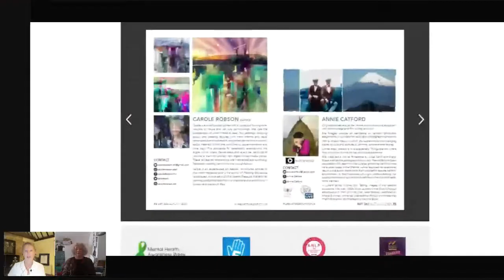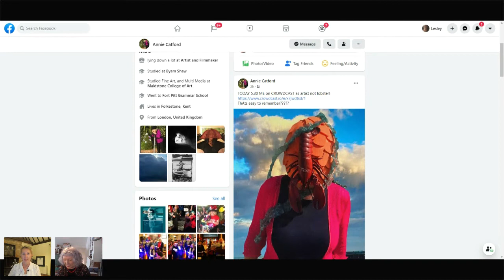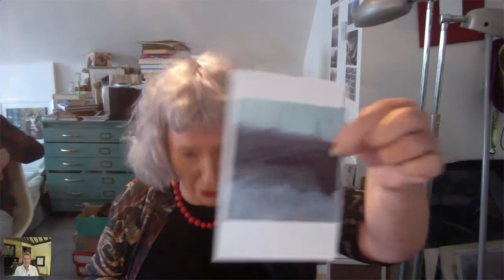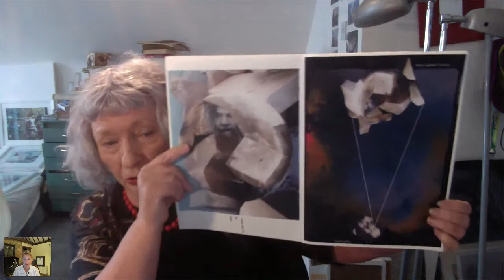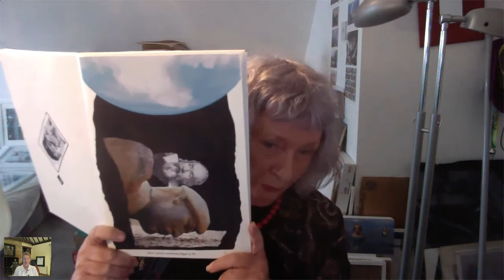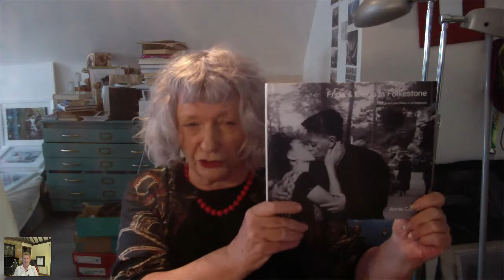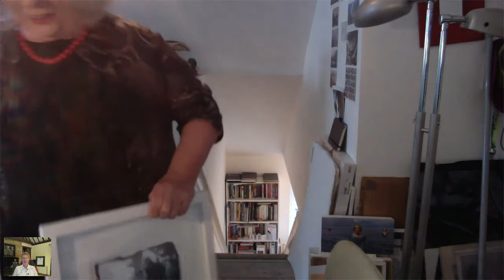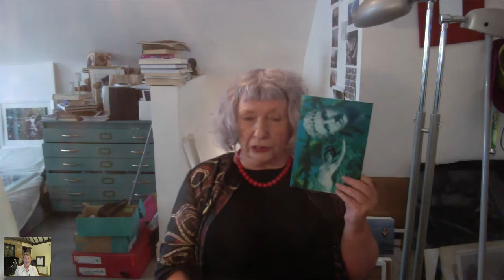Pure ART360 Open Studio: Annie Catford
Welcome to the Studio of Annie Catford; painter, filmaker and photographer.

Listen to Annie talk to Pure founder Lesley Samms about her journey and discover what influences and inspires her current art practice.

Shout outs to:
Simone Riley
Mike Sanders
Brude Murray
Bo Meacher
Jeremy  Bear